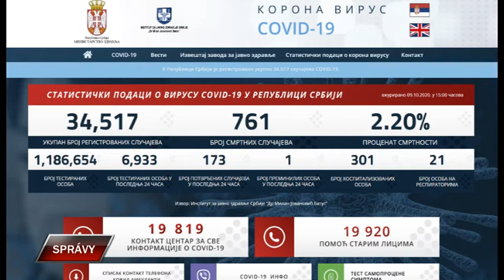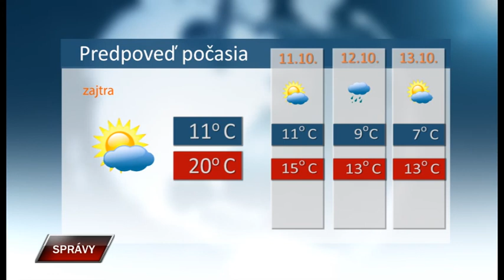Spravy 9 10 2020